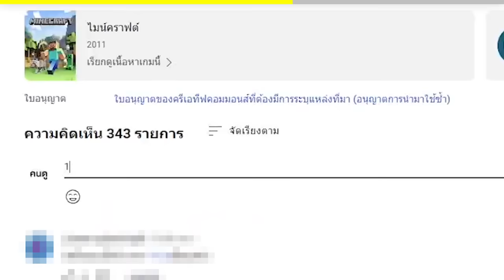🔥โคตรโหด!! ผมโดน Mobs จับกิน!! ติดอยู่ในตัวออกไม่ได้ เพื่อสิ่งนี้..!! (Minecraft)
วันนี้ผมโดนพวก monsters จ้องจะกินผมผมต้องหนีจากพวกมัน ผมจะรอดหรือไม่ ไปดูกันเลย